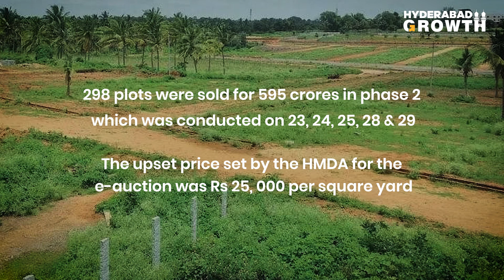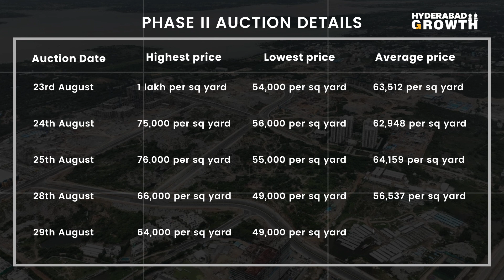Mokila Phase 2 results | Hyderabad Growth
In this gripping video, we delve into the alarming issue of the city's unsold inventory and its potential impact on the housing industry.

Join us as we investigate the staggering number of unsold properties flooding the market in Hyderabad. What does this surplus mean for the future of real estate in the city? Are we on the verge of a market crash, or is there a hidden opportunity amidst the chaos?

Discover the truth behind the unsold inventory crisis and unravel the complexities surrounding this pressing issue. We analyze the implications for both buyers and sellers, exploring the challenges and potential benefits in this unique situation.

From luxurious apartments to affordable housing options, we explore the diverse range of properties available in Hyderabad. Stay informed about the latest developments and gain valuable insights into the real estate landscape.

If you're curious about the state of Hyderabad's real estate market and want to understand the unsold inventory phenomenon, this video is a must-watch.

Hyderabad Growth is a platform that provides curated information on Hyderabad's Real Estate Market brought to you through the expertise of industry experts.

The real estate market is not standardized, to each its own there is a lot of misinformation on the internet. Our Channel's motive is to educate and spread awareness about the real estate market and help you make better investment decisions.

We talk about HyderabadRealEsatate Gatedcommunitiesinhyderabad Commercialpropertiesinhyderabad Plotsinhyderabad Hyderabadproperties Realestateinvestments, and other such helpful topics.
Follow us for useful information on Hyderabad Real Estate -